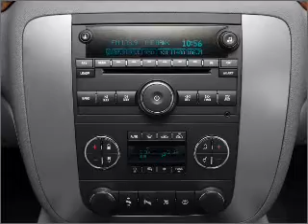2008 GMC Sierra 1500 - Gurnee IL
Year: 2008
Make: GMC
Model: Sierra 1500
Trim: SLT
Engine: 5.3 liter 8 cylinder 16 valve
Transmission: 4-Speed Automatic
Color: Dark Crimson Metallic
Mileage: 22590
Address:
7225 W G